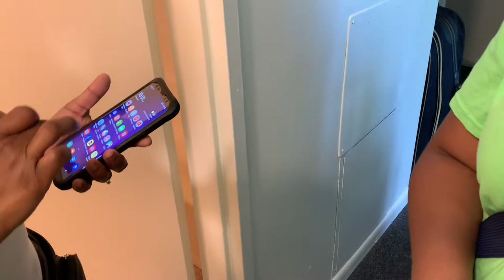MOVE-IN VLOG/// GOLDEY-BEACOM COLLEGE 2019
Hey guys and welcome beck to another awesome amazing video! Thank you for watchoing and i hope you enjoyed. In this video i went more in detail about why i took a break from youtube and i hope it is explained in some decent way.